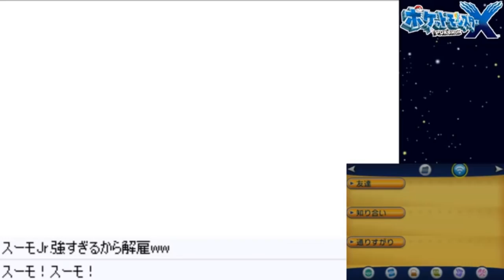【ポケモンXY】華麗なるビビヨン！ビオラ戦！ポケットモンスターXY実況！#3【生放送録画】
思えばこれが最初のビビヨンとの出会いやったんやな…って．MOTTYです！
ニンテンドー3DSソフト「ポケットモンスターXY」の実況動画です！ポケモンHGSSに引き続き，ポケモンXYもやっていきます！ポケモンYはプレイ済みなんですけど，当時は生放送休止期間中だったので動画にも生放送にもしてないんですよね．なので初見プレイってことで！ｗ

前シリーズ同様に，ニコ生で週2ペースで先行生放送もやっていますので「早めに見たい！」「コメントしたい！」という方は見に来てね！

ニコニコ生放送 - 平日夜・日曜昼はココで生放送中！

★ポケットモンスターXY（ポケモン）
★PokémonXY （Pokémon）
★2013年10月12日発売
★ニンテンドー3DS（Nintendo3DS）